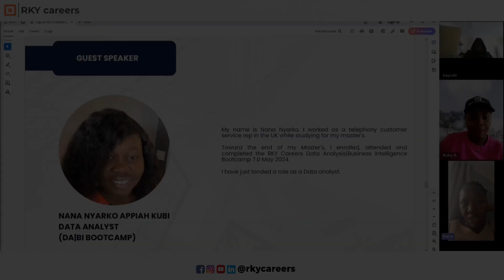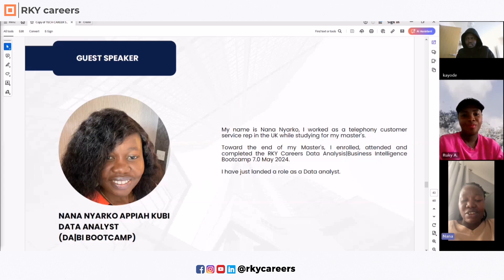How I got a Data Analyst Role with the NHS after the Data Analyst Bootcamp | My RKY Success story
I a Landed Data Analyt Job Offer with the NHS after the RKY Careers Bootcamp

Success Stories Speak for Themselves! 💃💃💃

You still stand a chance of landing your desired job

No need for prior experience! We got you covered

No need to know how to code! We will work you through all you need to know

Congratulations to our incredible alumni you took the bold step few months ago and has now landed a job.

The job market may be competitive, but those armed with in-demand skills are securing multiple offers! 💥💥💥

Don’t miss your chance to land your dream job!

Join our next Data Analysis and Business Intelligence bootcamp starting on 16thNovember 2nd, 2024.

We can’t wait to celebrate your success!